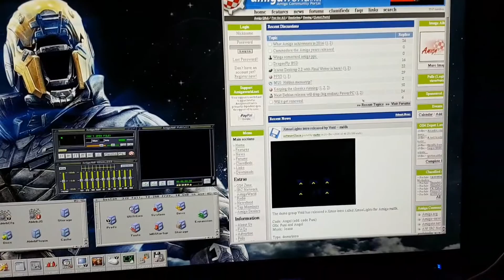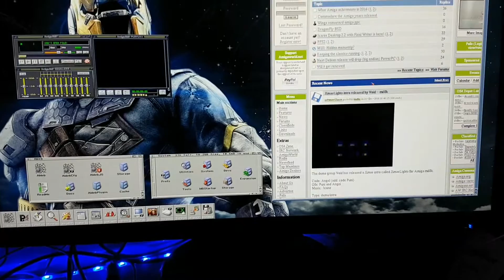Up board amiga emulation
Just look at that speed